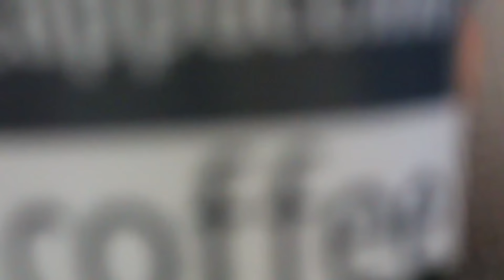Good Bye Skyline! | Vlog Episode 5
So Damian had to take in his car today.. the feels were real when he got the pay check.. Poor fellow.. If you enjoyed this Episode of my DAILY Vlogs, leave a like and share it around! The more the better..

S: omarshmallow